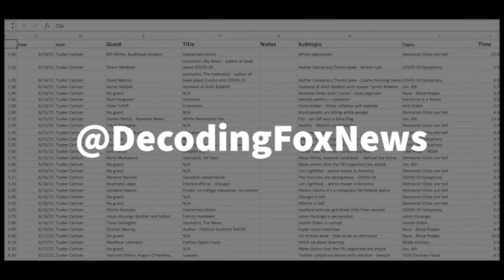Tucker Carlson uses Hurricane Ian to promote a number of political points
This is a condensed edit of a 15-minute long monologue where Tucker Carlson lambasts the left and most of the media for bringing up climate change when discussing Hurricane Ian and it's aftermath.  Carlson discusses the Southern border, government overreach